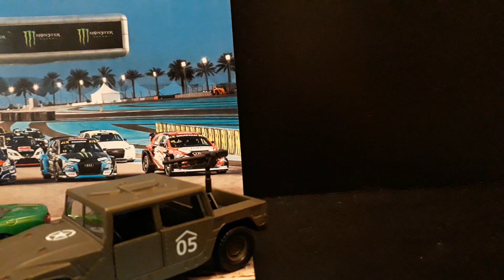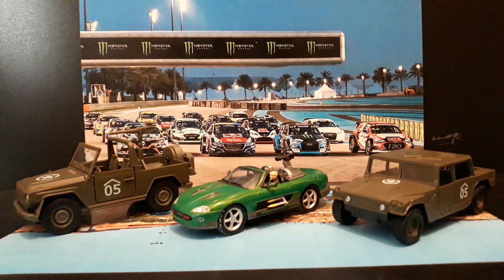1:32 collection car DIORAMA CARS MASIN GUN